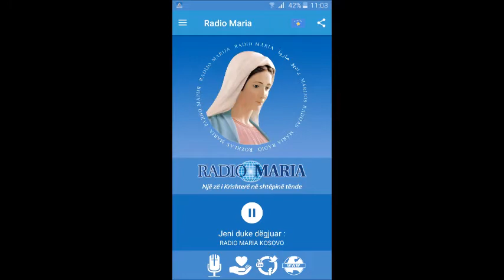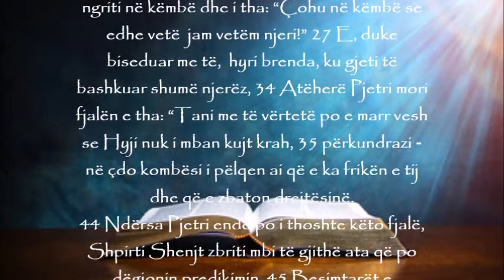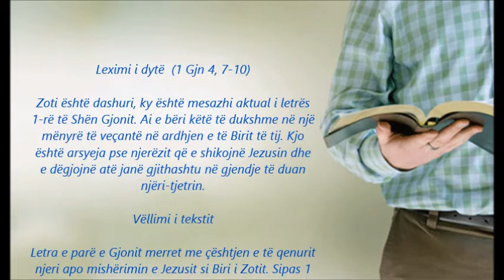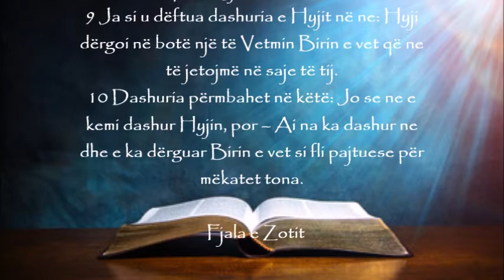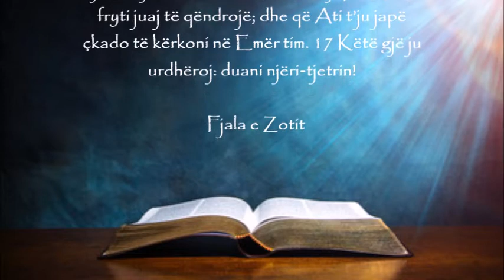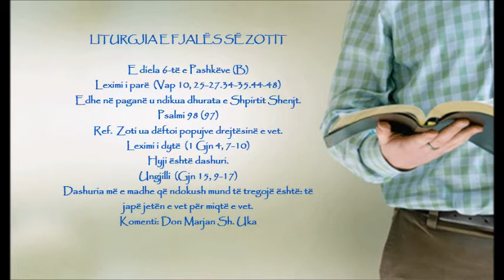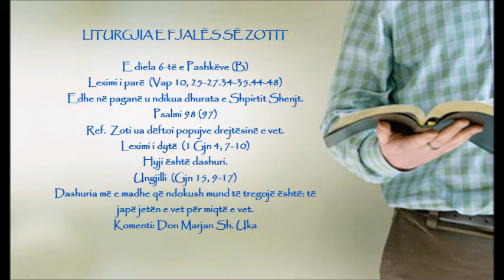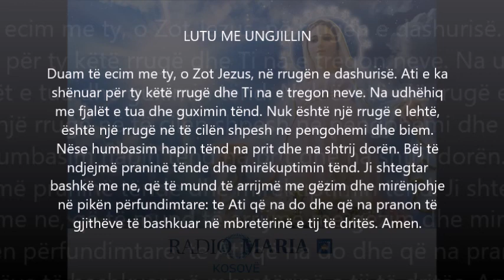Liturgjia e Fjalës së Zotit - E diela e 6-të e Pashkëve (B)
Shihet qartë se tema e meshës së sotme është dashuria. Kur e shohim një film apo program televiziv, kur dëgjojmë njerëz që këndojnë në radio, tema ka të bëjë shpesh me dashurinë. Edhe në kishë, ne flasim shpesh për dashurinë.
Sipas leximit të dytë të sotëm, qendra e të gjithë të gjallëve është dashuria. Ajo nuk është vetëm qendra e jetesës së krishterë, por duhet të jetë në qendër të çdo lloj jete.
Besimi ynë i krishterë nuk duhet parë vetëm si një religjion, diçka që merr pjesë ndryshe në jetën shekullare, e cila në shumicën e aspekteve është e njëjtë me atë të të gjithëve. Besimi ynë i krishterë është një vizion se si duhet jetuar një jetë njerëzore me plotësi. Na mëson se si të jemi një person real, i vërtetë. Ishte Shën Ireneu që tha shumë kohë më parë se "Lavdia e Zotit është një person plotësisht i gjallë" (Gloria Deo homo vivens). Dhe një person është plotësisht i gjallë vetëm kur është i mbushur me dashuri. Sepse një person i tillë pasqyron më së miri Zotin që ËSHTË dashuri.